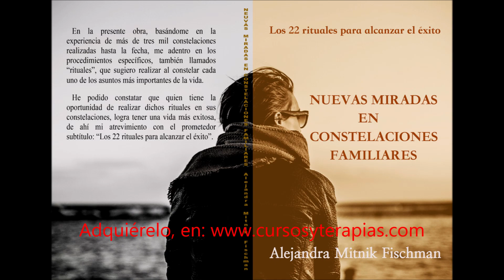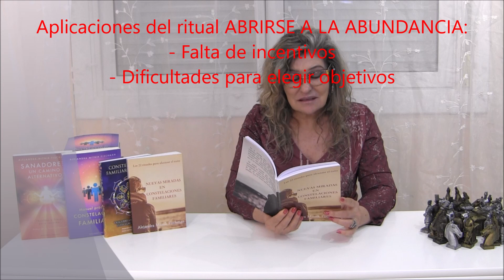16. Cómo constelar temas económicos. ABRIRSE A LA ABUNDANCIA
Vídeo correspondiente al Curso: "Los 22 rituales para el éxito", dictado por la Lic. Alejandra Mitnik.
En el curso se explican cómo constelar los diferentes temas que los consultantes plantean en sus terapias.
En este vídeo se trata el procedimiento o ritual número 16, denominado ABRIRSE A LA ABUNDANCIA.
Los contenidos, son:

- Aplicaciones
- Representantes
- Procedimiento
- Objetivo del ritual
- Frases sanadoras
- Solución final
- Agradecimientos